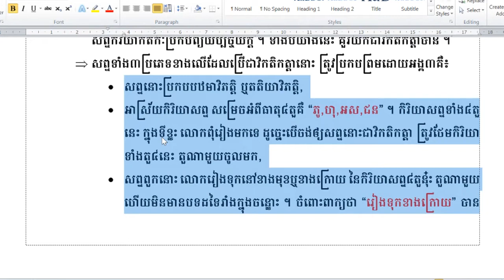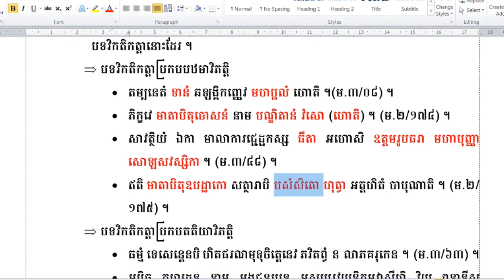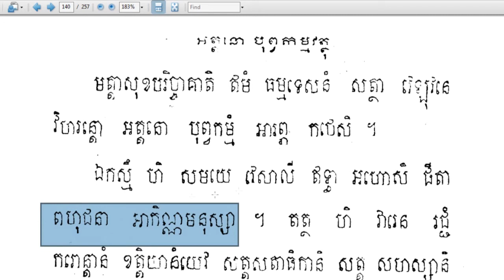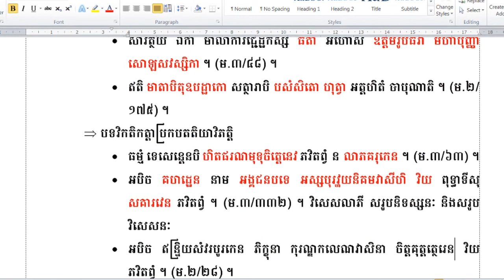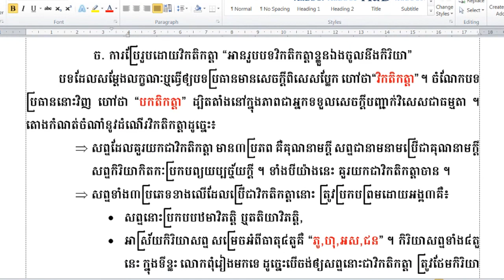វិធីប្រែទី៣៖ការប្រែរួបទាំង៨យ៉ាង/ការប្រែរួបដោយវិកតិកត្តា "អានរួបបទវិកតិកត្តាឯងចូលនឹងកិរិយា"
ការប្រែរួប គឺជាដំណើរទាញបទឬសព្ទនីមួយៗដែលជាប់ទាក់ទងគ្នា មកប្រែជាលំអានសេចក្ដីមួយៗ ។
      ច.ការប្រែរួបដោយវិកតិកត្តា “អានរួបបទវិកតិកត្តាខ្លួនឯងចូលនឹងកិរិយា”
បទដែលសម្ដែងលក្ខណៈឬធ្វើឲ្យបទប្រធានមានសេចក្ដីពិសេសប្លែកហៅថា​“វិកតិកត្តា” ។ ចំណែកបទប្រធាននោះវិញ ហៅថា “បកតិកត្តា” ដ្បិតតាំងនៅក្នុងភាពជាអ្នកទទួលសេចក្ដីបញ្ជាក់វិសេសជាធម្មតា ។ តោងកំណត់ចំណាំនូវដំណើរវិកតិកត្តាដូច្នេះ៖
     -សព្ទដែលគួរយកជាវិកតិកត្តា មាន៣ប្រភព គឺគុណនាមក្ដី សព្ទជានាមនាមប្រើជាគុណនាមក្ដី សព្ទកិរិយាកិតកៈប្រកបព្យយប្បច្ច័យក្ដី ។ ទាំងបីយ៉ាងនេះ គួរយកជាវិកតិកត្តាបាន ។
    -សព្ទទាំង៣ប្រភេទខាងលើដែលប្រើជាវិកតិកត្តានោះ ត្រូវប្រកបព្រមដោយអង្គ៣គឺ៖
• សព្ទនោះប្រកបបឋមាវិភត្តិ ឬតតិយាវិភត្តិ,
• អាស្រ័យកិរិយាសព្ទ សម្រេចអំពីធាតុ៤តួគឺ “ភូ,ហុ,អស,ជន” ។ កិរិយាសព្ទទាំង៤តួនេះ ក្នុងទីខ្លះ លោកពុំរៀងមកទេ ដូច្នេះបើចង់ឲ្យសព្ទនោះជាវិកតិកត្តា ត្រូវថែមកិរិយាទាំងតួ៤នេះ តួណាមួយចូលមក,
• សព្ទពួកនោះ លោករៀងទុកនៅខាងមុខឬខាងក្រោយ នៃកិរិយាសព្ទ៤តួនុ៎ះ តួណាមួយ ហើយមិនមានបទដទៃរាំងក្នុងចន្លោះ ។ ចំពោះពាក្យថា “រៀងទុកខាងក្រោយ” បានដល់វិកតិកត្តាតាំងពី២បទឡើងទៅ លោកឲ្យរៀងទុកខាងមុខនៃតួកិរិយា១បទប៉ុណ្ណោះ សល់ពីនោះតោងរៀងទុកខាងក្រោយទាំងអស់ ។
   -សូម្បីបទដទៃដែលនៅខាងមុខ ត្រូវសម្ពន្ធចូលនឹងវិកតិកត្តានោះ ក៏ត្រូវអានរួបចូលជាមួយនឹងបទវិកតិកត្តានោះដែរ ។
+បទវិកតិកត្តាប្រកបបឋមាវិភត្តិ
• តម្បនេតំ ទានំ ឆឡង្គិកញ្ញេវ មហប្ផលំ ហោតិ ។(ម.៣/០៨) ។
• ភិក្ខវេ មាតាបិតុបោសនំ នាម បណ្ឌិតានំ វំសោ (ហោតិ) ។ (ម.២/១៧៤) ។
• សាវត្ថិយំ ឯកា មាលាការជេ្ជដ្ឋកស្ស ធីតា អហោសិ ឧត្តមរូបធរា មហាបុញ្ញា សោឡសវស្សិកា ។ (ម.៣/៤៨) ។
• ឥតិ មាតាបិតុឧបដ្ឋាកោ សត្ថារាបិ បសំសិតោ ហុត្វា អត្តហិតំ បាបុណាតិ ។ (ម.២/១៧៥) ។
+បទវិកតិកត្តាប្រកបតតិយាវិភត្តិ
• ធម្មំ ទេសេន្តេនបិ ហិតផរណមុទុចិត្តេនេវ ភវិតព្វំ ន លាភគរុកេន ។ (ម.៣/៦៣) ។
• អបិច គហដ្ឋេន នាម អង្គជនបទេ អស្សបុរវ្ហយនិគមវាសីហិ វិយ ពុទ្ធាទីសុ          សគារវេន ភវិតព្វំ ។ (ម.៣/៣៣២) ។ (វិសេសលាភី សរូបនិទស្សនៈ និងសរូបវិសេសនៈ)។
• អបិច ឥន្ទ្រិយសំវរបូរកេន ភិក្ខុនា កុរណ្ឌកលេណវាសិនា ចិត្តគុត្តត្ថេរេន វិយ         ភវិតព្វំ ។ (ម.២/២៨) ។